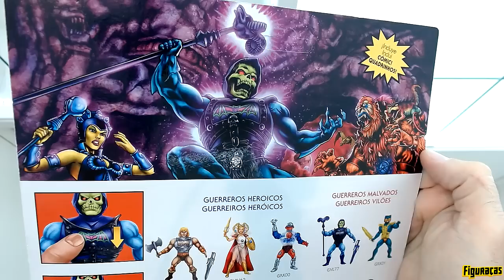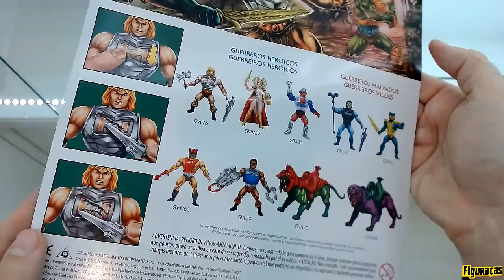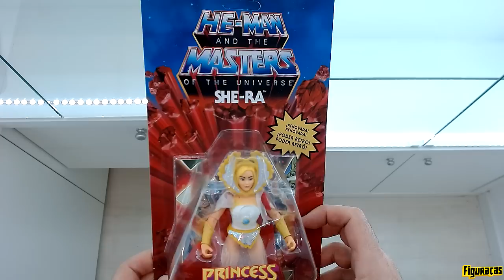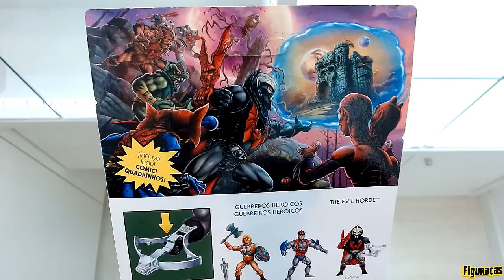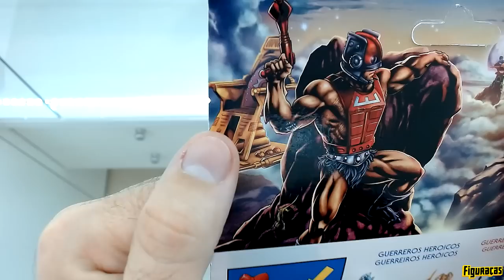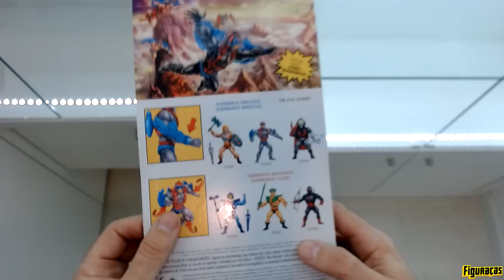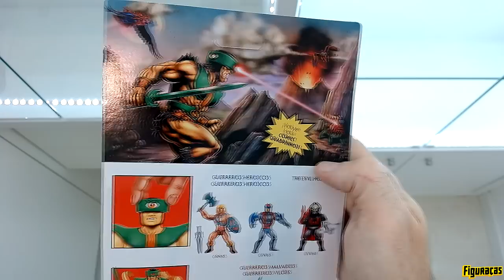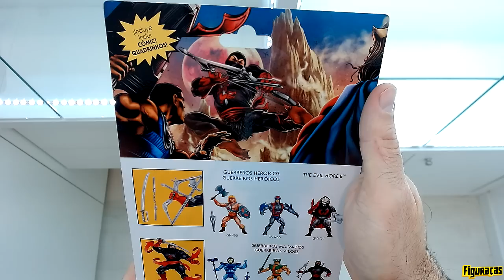FIGURAÇAS #409: RECEBI UMA CAIXA DA MATTEL...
No eminente apagar das luzes definitivo, junto ao cantinho de diversos papos, lives e apresentações nesses últimos anos, o qual agora fica para trás, eis que chega uma caixa surpresa da Mattel, resultando nesse último vídeo. A Força retorna...